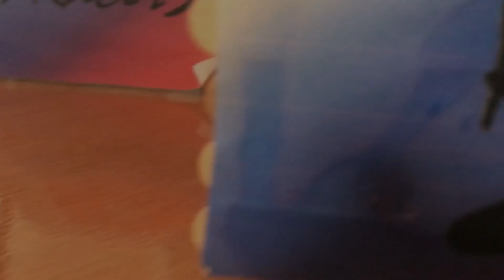HOT WHEELS LAMBORGHINI CENTANARIO VS BUGATTI VEYRON | JonRacer3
OTHER SOCIALS-